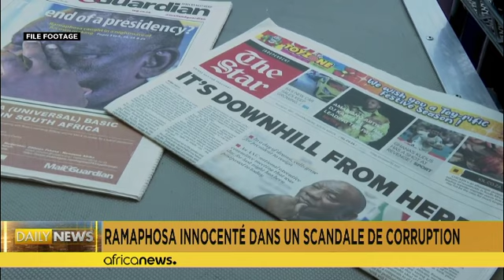Afrique du Sud : Ramaphosa échappe aux poursuites pour le "Farmgate"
Pas de poursuite judiciaire contre Cyril Ramaphosa. Après deux ans d’enquête, les procureurs ont annoncé qu’ils ne poursuivraient pas le président sud-africain soupçonné de corruption et de blanchiment d’argent.